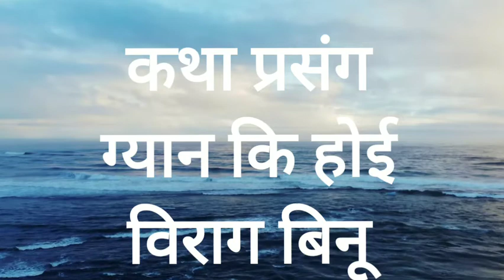ग्यान कि होई विराग बिनु, डॉ सुरेन्द्र नाथ द्विवेदी,Dr surendranath dwivedi, Shri ram Katha satsang.